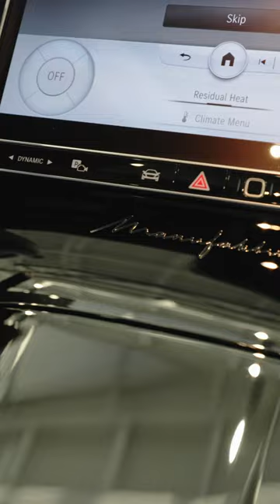Woah! S-Class Manufaktur Edition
Mercedes-Benz Country Hills
2450 Country Hills Blvd NE, Calgary AB T3J 0X1